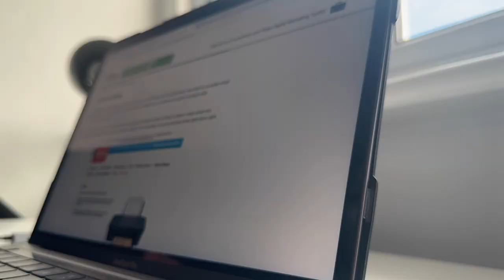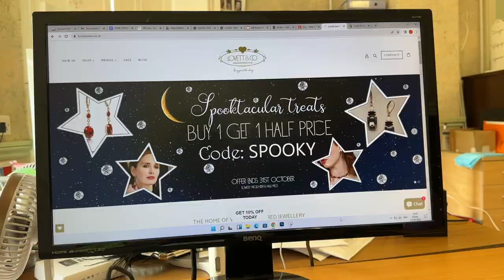feeling burnt out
Depop: @outofthiswardrobe
Vinted: @jeessicahart